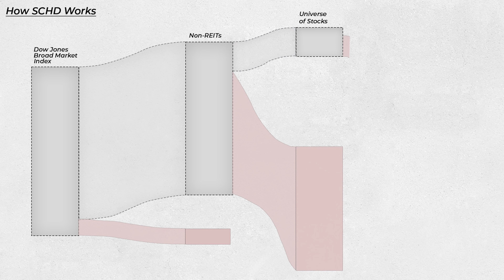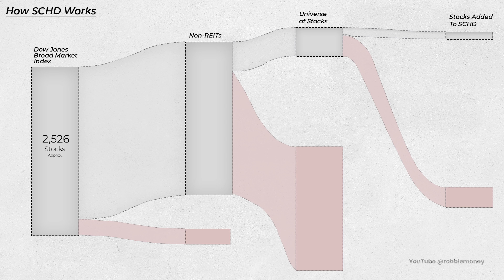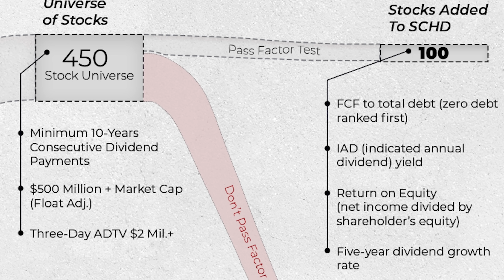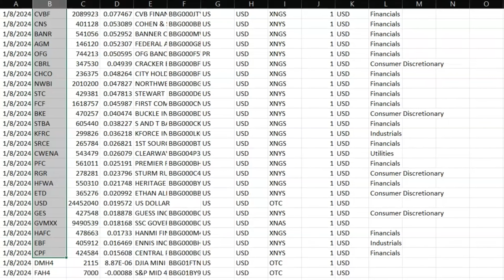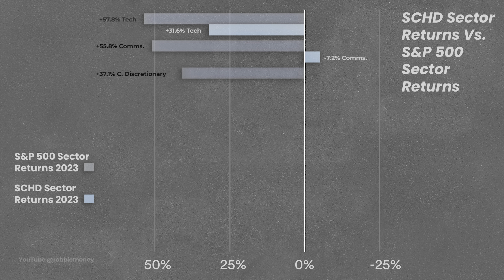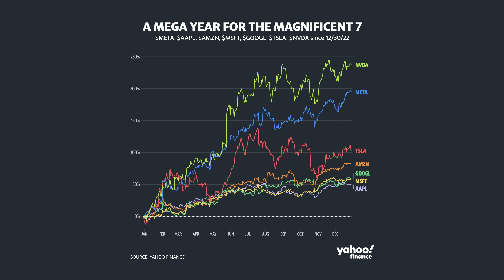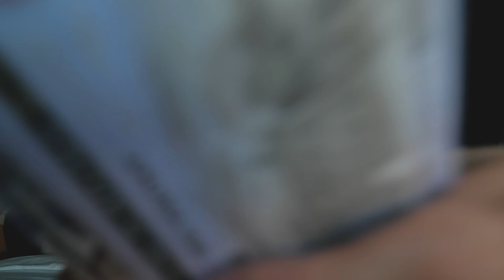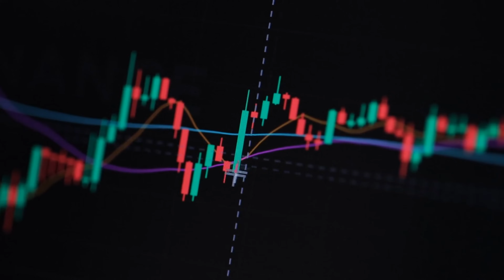Why SCHD Failed in 2023 (I finally figured it out)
SCHD or the Schwab US Dividend Equity ETF greatly underpeformed some of the biggest indexes like the S&P 500 index and the Nasdaq 100 index in 2023.  So what happened to everyone favorite dividend ETF last year?

📰 Barrons: Get the best newspaper to read for investors.

🤑 Wall Street Journal: Get a discounted subscription here!

Let’s connect